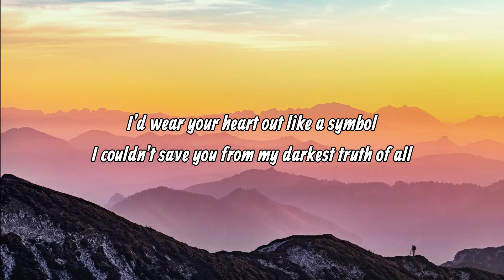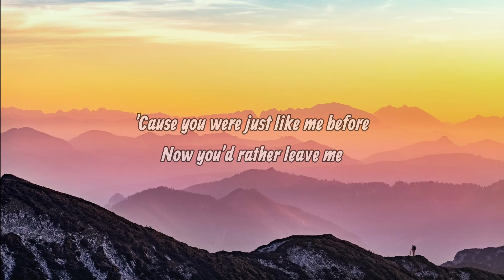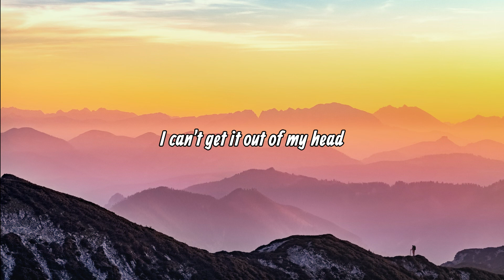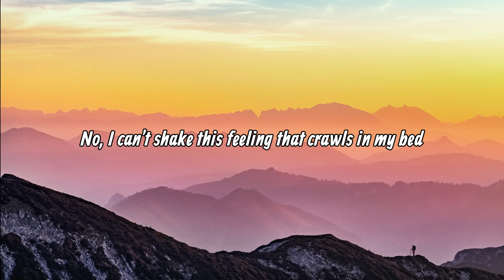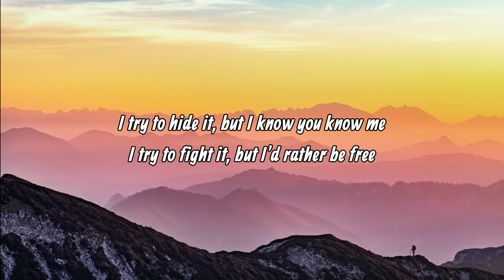The Weeknd - Less Than Zero (Lyrics)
I hope you enjoyed the lyrics video, please like the video, subscribe to the channel for more lyrics and comments your feeling or let me know where you are listening from 😊